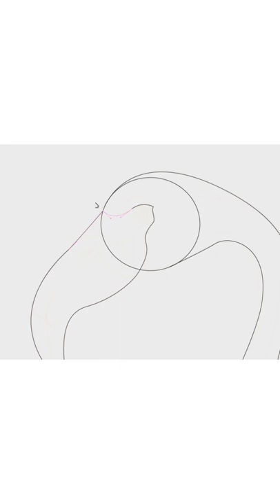Coloring flamingo || flamingo colouring birds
Coloring flamingo bird || How to draw flamingo colouring